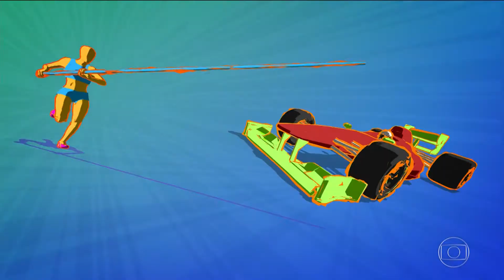Encerramento do JPB 1ª Edição e Início do Globo Esporte RJ | 21/12/2017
TV Cabo Branco HD - 19 UHF/7.1 virtual - João Pessoa/PB